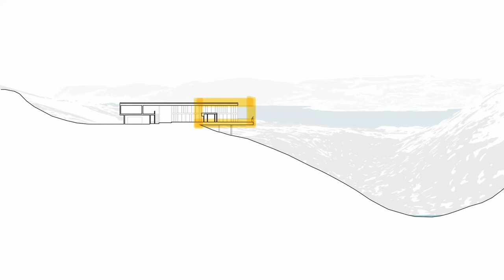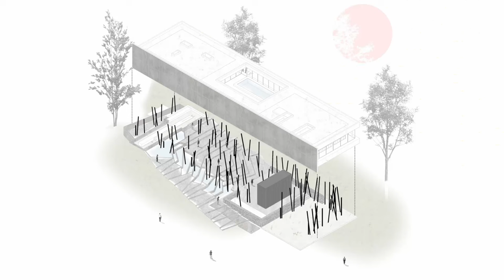7 INCREÍBLES CASAS DE ACERO Y CONCRETO I MADERA, PIEDRA, VIDRIO, CONCRETO, ACERO Y MÁS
¡Descubre la vanguardia en arquitectura con nuestro video "7 Increíbles Casas de Acero y Concreto"! En este fascinante recorrido, exploramos cómo la combinación de materiales como madera, piedra, vidrio, concreto y acero pueden crear no solo estructuras resistentes, sino verdaderas obras de arte arquitectónicas. Cada una de estas casas es un reflejo de innovación, diseño único y adaptación al entorno, ofreciendo no solo un espacio para vivir, sino una experiencia sensorial completa.

Adéntrate en el mundo del diseño arquitectónico contemporáneo y descubre cómo cada material aporta su carácter único a estas impresionantes viviendas. Desde la robustez y modernidad del concreto y el acero hasta la calidez y naturalidad de la madera y la piedra, cada casa es un testimonio de la creatividad y el ingenio de sus diseñadores.

Este video es perfecto para arquitectos, diseñadores, estudiantes o cualquier persona apasionada por el diseño moderno y la innovación en la construcción. Te llevaremos detrás de escena para revelar las historias, la inspiración y las técnicas detrás de cada una de estas impresionantes residencias.

No te pierdas esta exploración de la arquitectura moderna. Comenta cuál de estas casas te ha impresionado más y cómo te inspiran estos diseños en tus propios proyectos o sueños de vivienda.

CONTENIDO:
- CASA CON CUBIERTA DE CASCARÓN DE CONCRETO.
- CASA CON COLUMNAS DE ACERO.
- CASA CON VISTA A LA PLAYA.
- CASA CON ACERO CORTEN,
- CASA EN TERRENO INCLINADO.
- CASA EN EL BOSQUE.
- CASA CON ALBERCA.
- CASA CON VIÑEDO.
- CASA DE CONCRETO APARENTE.
- CASA DE ACERO APARENTE.
- CASA EN FRACCIONAMIENTO.

CONTENIDO:
1. CASA EN LOS VILOS / RYUE NISHIZAWA
2. CASA KALYVAS / DI FRENNA ARQUITECTOS
3. CASA EN EL BANCO / STURGESS ARCHITECTURE
4. CASA ÁRBOL / STUDIO GUILHERME TORRES
6. CASA DE LOS ALCORNOQUES / TRAMA ARQUITECTOS
7. CASA ESTUDIO HOANG TOUNG / TRUONG ARCHITECTURE